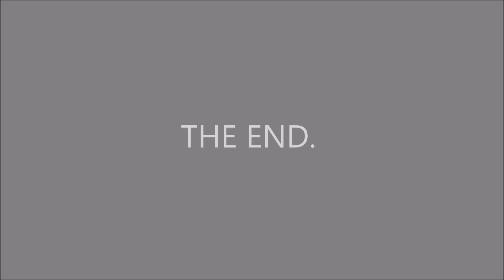HOW TO BE A WILDLIFE WARRIOR HERO...WHEN THE CHURCH IS READY WE WILL ALL BE LITTLE BABY CORAL POLYPS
MOST OF THE PEOPLE IN THE CHURCH WONT BE SANE...ITS THE SAME FOR WOMEN...WE WILL CLEAN UP THE CHURCH & SHOW OUR FEELINGS AS WE SING AMAZING GRACE DOWN THE NUDE BEACH & CLEAN THE NUDE BEACH..THERES NO FREE RIDES IN MOTHER NATURE & OUR CHURCH...YOU NEED TO KNOW THE PRICE OF A CHIN PUSSY..MOTHER NATURE LIKES US TO BLESS EACH OTHER...ARE CHIN PUSSYS REAL..YES..LIKE A DROP BEAR OR BEAR MAN...YOULL BE ONE OF THE FINEST CORAL POLYPS...WE NEED TO BUILD THE CHURCH...WHEN WE BUILD IT THEY WILL COME & SPEAK IN TONGUE...SEA TURTLES WONT CHOKE...NERVES WILL BE CALMED WHEN YOU HEAR ABOUT CHIN PUSSYS...CHIN PUSSY BEGGARS KNOW AN OSTRICHES EYE IS BIGGER THEN ITS BRAIN...WE WILL FEAST LIKE KINGS ON WATERMELONS ONCE YOU & BUSHTICK MICK TEAM UP..BUSHTICK MICKS FATHER HAD A DEMON INSIDE OF HIM...